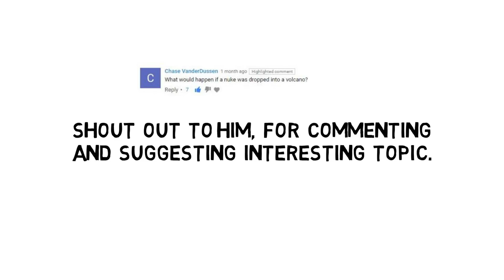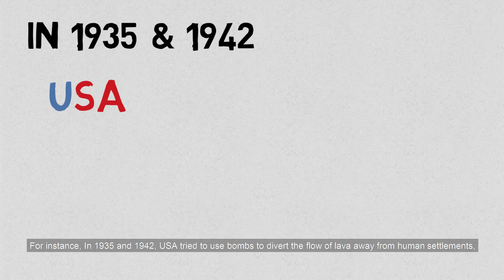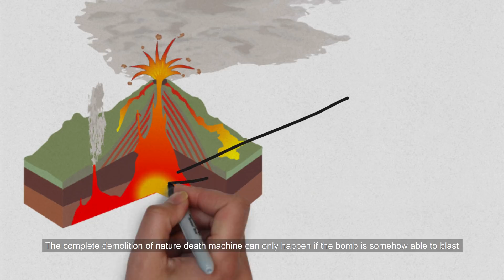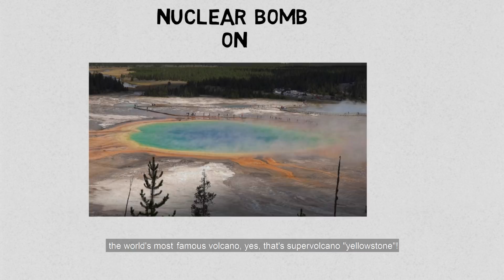What Would Happen If You Drop A Nuclear Bomb on Volcano? ||CURIOSITY